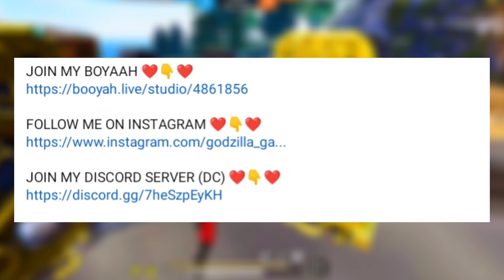अब सब को मिलेगी V BADGE GULID😀|| FULL DETAILS OF GULIDS ❤️ || ALL YT IN SINGLE GULID 💞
1) Garenafreefire Indonasia live
2) Garenafreefire Brazil live
3) Garenafreefire Brasil live
4) Garenafreefire India live
5) Garenafreefire Singapore Live
6) Garenafreefire Thailand Live